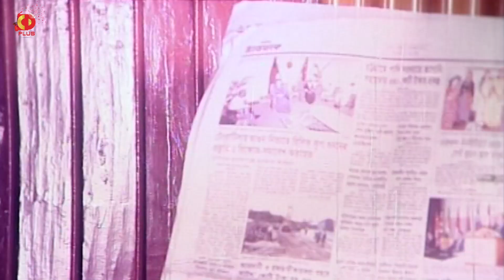রাজনীতির খেলা বোঝা বড় দায় | Voyongkor Hamla - ভয়ংকর হামলা | Amin Khan, Poly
Bangla Movie  : Voyongkor Hamla - ভয়ংকর হামলা
Star Cast : Amin Khan,Poly,Misha Showdagor,Asif Iqbal,Shapla,Sadek Bacchu,Nasir Khan & More .
Cinematographer : S.M Azhar
Edit : Alauddin Alal
Story & Dailouge : Abdullah Jahir Babu
Screenplay & Direction By : Mostafizur Rahman Babu
Language : Bangla
Label : CD PLUS